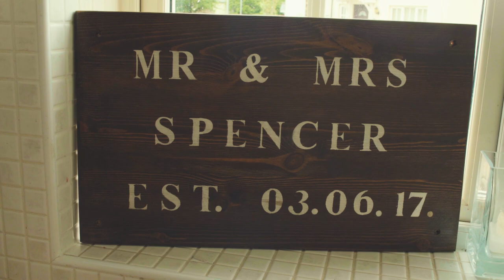The Barn at South Milton Wedding Video - Queen Marryoke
The Barn at South Milton Wedding Video - So here is Grant & Lucy's Marryoke. Marryoke is where we make a music video on the day of the wedding. They chose Queen's song " Don't Stop Me Know".They got married at The Barn at South Milton in Devon. I had never filmed there before, but it really is a secret spot with sea views that you can enjoy when you get married outside. It was a great opportunity to for some drone wedding videos to use in the final edit. I was especially chuffed to get a drone shot of Lucy walking down the aisle. I started early in the morning to start the Marryoke whilst they were getting ready in two locations. All the guests were keen to get involved and as you can see had a great time.

Grant & Lucy Said "WOW we both love it!!! Thanks ever so much"

Marryoke I Do Film Weddings

Venue The Barn at South Milton

Photography Richard Palmer